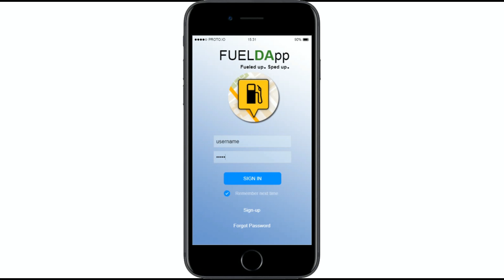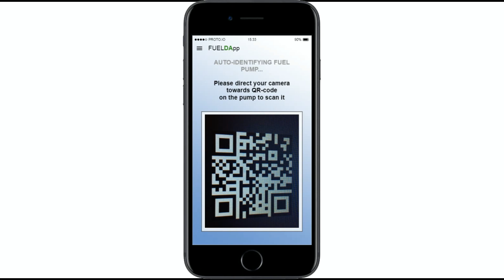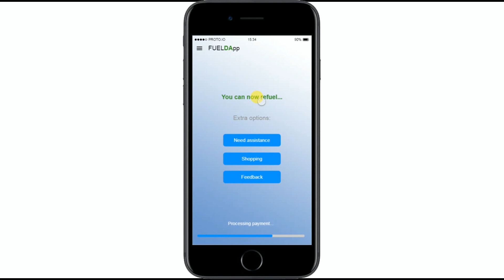FUELDApp - Part 1 (Custom refuel)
Please welcome FUELDApp – the first global solution introducing crypto and blockchain to the fueling station industry and allowing instant car fill-ups/charging using single app worldwide!

The idea is to let any driver fuel their car instantly without waiting in queues using their mobile device. The app will be based on blockchain infrastructure offering crypto payment among other traditional methods and will use wireless tricks of internet-of-things to create a perfect experience. Stations will now receive a most efficient channel for communicating with customers and also an analytic tool based on Big Data. It is important that the service will work worldwide to create a flawless long-distance travel for anyone.